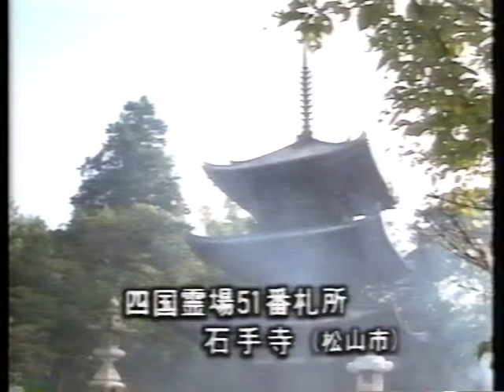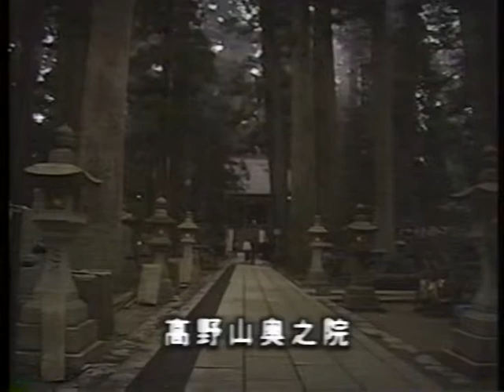西村直記世界八十八ヶ所音楽巡礼の旅～ハワイ真珠湾音楽法要①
１９８９年１２月８日ハワイ真珠湾での音楽法要。伊予十三仏霊場会、琴城流大正琴、他のみなさん総勢６００名の方たちが同行。ハワイの日系人の協力を得、八ワイ州知事・アメリカ合衆国代表・日本総領事の出席のもと、パンチボール（国立平和記念墓地）と真珠湾で音楽法要を営んだ。高野山の奥の院で１２００年灯し続けられている灯、広島平和公園に灯し続けられている灯、伊予十三仏霊場会大曼荼羅の灯を、それぞれ灯した献灯１８００個のなかで、荘厳な音楽法要が営まれた。